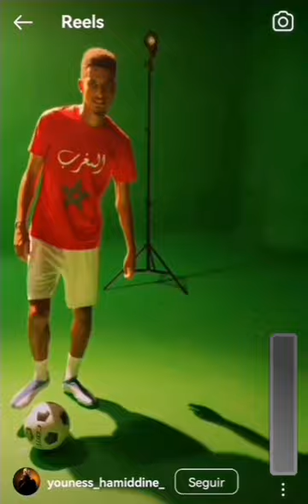Azzedine ounahi photo shot